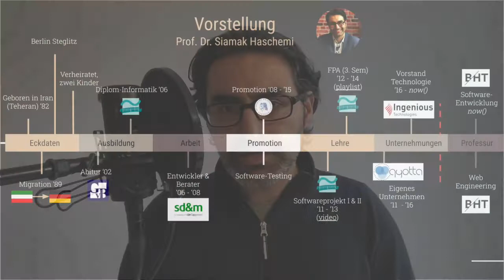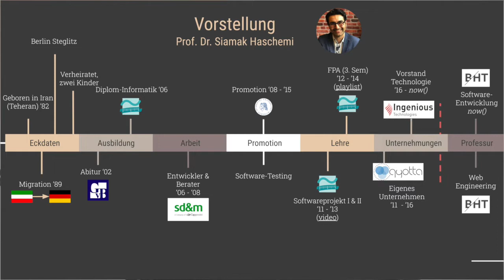Hallo, ich bin Siamak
Ich bin Prof. Dr. Siamak Haschemi und arbeite als Professor an der Berliner Hochschule für Technik. In diesem Video stelle ich mich dir vor, so dass du einen ersten Eindruck von mir erhältst, bevor du eines meiner Module besuchst.